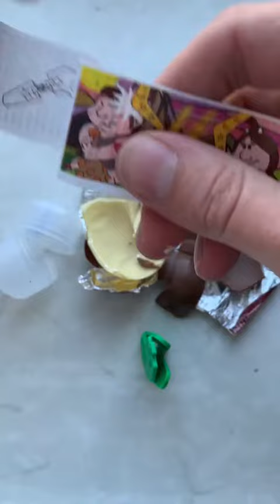UNPACKING KIDDY EGG SURPRISE